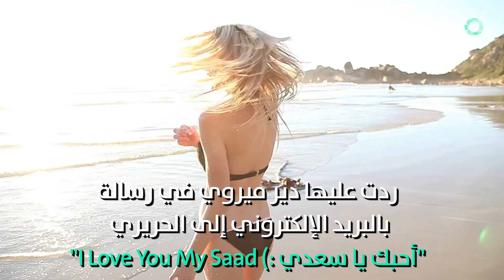هل يستقيل سعد الحريري بعد فضيحة العارضة الجنوب إفريقية؟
كشفت صحيفة "نيويورك تايمز" الأميركية مساء اليوم، أن الرئيس سعد الحريري أعطى عارضة أزياء جنوب أفريقية ربطته بها "علاقة رومنسية"، 16 مليون دولار بعد أن التقيا في منتجع فاخر في جزيرة سيشيل، وذلك وفق وثائق قضائية في جنوب إفريقيا حصلت عليها الصحيفة.

وقالت الصحيفة أن الحريري في حينه لم يكن في منصبه عندما بدأ بارسال الأموال ابتداء من عام 2013، ولا يبدو أن التحويل هذه الأموال قد انتهك أي قوانين لبنانية أو قوانين جنوب إفريقية، كما كشفت الصحيفة أن مكتب الحريري الإعلامي لم يجب على الأسئلة المرسلة بالعارضة كانديس فان دير مروي.

وتقول الصحيفة أن التحويلات البنكية إلى فان دير ميروي بين فترتي ولايته كرئيس للوزراء، لكن بينما كان رئيس حزبه السياسي "تيار المستقبل". وكان في حينه يبلغ من العمر 43 عامًا عند أول عملية تحويل ، في عام 2013، فيما كانت هي تبلغ من العمر 20 عامًا. وسبق دير ميروي أن ظهرت في اعلانات ترويجية لمشروبات الطاقة وملابس السباحة وكان دخلها السنوي المعلن لم يتجاوز 5400 دولار. ثم في أيار 2013 ، ارتفعت أصولها فجأة ، بفضل تحويل مبلغ 15مليون دولار من بنك لبناني.

وكتب قاضٍ من جنوب إفريقيا في عام 2015: "حظ السيدة يبتسم فجأة"، وكان من المحتمل أن يظل التحويل سرياً لو لم يثر المبلغ الكبير الشكوك بين السلطات المالية والضريبية في جنوب إفريقيا التي حققت فيها واعتبرت أنها مداخيل خاضعة للضريبة.

وأصرت فان دير ميروي على أن المال هدية وليس خاضعًا للضريبة وفقًا لقانون جنوب إفريقيا، وقالت أن الأموال قد أعطيت لها من دون شروط وحددت أن المانح هو الحريري.

وكتبت فان دير ميروي في رسالة بالبريد الإلكتروني إلى الحريري "أحبك يا سعد :)"، وقدمت فيها تفاصيل حسابها المصرفي حتى يتمكن من تحويل الأموال، وبأن الأمر كان حتى تتمكن من شراء العقارات، ثم هبطت الأموال في حسابها بعد ذلك بوقت قصير، وذلك بحسب الصحيفة التي لم تتمكن من التواصل مع فان دير ميروي، لكن اثنين من محاميها السابقين الذي مثلها في محكمة الضرائب رفض التعليق.

في إفادة خطية ورد ذكرها في وثائق المحكمة، قالت فان دير ميروي إنه جُندت في سن 19 عامًا للسفر إلى منتجع خاص في جزر سيشيل يدعى "بلانتيشن كلوب" كان يتردد اليه أغنياء العالم، وقالت فان دير ميروي أنها قضت أربعة أيام في المنتجع وتواصلت مع أشخاص قابلتهم بسبب "نمط حياتها الصحي" وغيرها من الصفات.

وكشفت الصحيفة أن تاجر سيارات أتصل بها لشراء سيارة Audi R8 Spyder جديدة تم دفع ثمنها وتسجيلها باسمها، كما استلمت هاتفين خلويين جديدين، أحدهما به خدمة التجوال الدولي، ولاند روفر "إيفوك"، وبلغت قيمة السيارتين أكثر من 250،000 دولار وهو مبلغ تم إضافته إلى فاتورتها الضريبية. كتب محاموها في عام 2015 أنهم كانوا هدايا من "رجل الشرق الأوسط الميسور" الذي أرسل لها المال.

عندما سأل المحققون الحكوميون عن التحويلات البالغة ما يزيد عن 15 مليون دولار، قال مسؤول في بالبنك إن "المرسل والمستفيد صديقان وهما حاليًا في سيشيل".

واشترت فان دير ميروي عقارات تبلغ قيمتها أكثر من 10 ملايين دولار، بما في ذلك منزل في حي فريسناي الراقي في كيب تاون مع حوض سباحة خارجي وإطلالة على المحيط. وقالت إنها أقرضت أيضا 2.7 مليون دولار لشركة عقارية كان والدها متورطا فيها وأجرى معاملات أخرى، تاركا 537000 دولار في حسابها.

واعتبرت سلطات الضرائب ادعاءها بأن المال كان هدية غير معقولة واشتُبه في أن يكون المال لوالدها غاري فان دير ميروي، وهو رجل أعمال خاض معارك قضائية متكررة مع سلطات الضرائب بشأن تعاملاته التجارية. وفرضت السلطات ضريبة الدخل على المبلغ، وجمدت أصول فان دير ميروي وعينت أمينة للإشراف عليها حتى تتم تسوية المسألة. ثم تدخل الحريري مرة أخرى، وأرسل لفان دير ميروي مبلغًا إضافيًا قدره مليون دولار مساعدة في تغطية نفقاتها القانونية والمعيشية، وفقًا لوثائق المحكمة.

في المراسلات مع السلطات الضريبية ، أقر محامو السيدة فان دير ميروي أنه من الصعب تصديق أن "هذه الهبة تم منحها لفتاة صغيرة" من قبل شخص كان لديه علاقة عابرة، لكن فان دير ميروي أصرت على أن المال والسيارات كانت هدايا للاستخدام الشخصي من دون أي شروط.

وفي كانون الثاني الفائت، رفعت دعوى قضائية على المسؤولين الحكوميين مقابل 65 مليون دولار كتعويض عن الأضرار التي نسبتها إلى ملاحقة السلطات الضريبية لها، هذه الوثائق جعلت دور الحريري في القضية علنية هذا العام.

وقالت فان دير ميروي في الدعوى، إنها اضطرت الى بيع المنزل لأن تجميد الأصول منعها من دفع تكاليف الصيانة. كما ان الدعاوى القضائية تسببت لها بأضرار مهنية بات من الصعب إصلاحها، وقد قطعت علاقتها بالحريري.

المصدر: تلفزيون الجديد